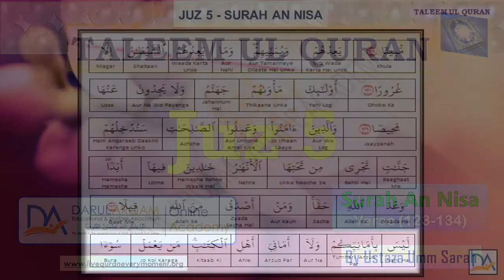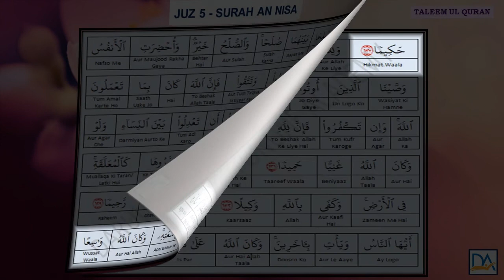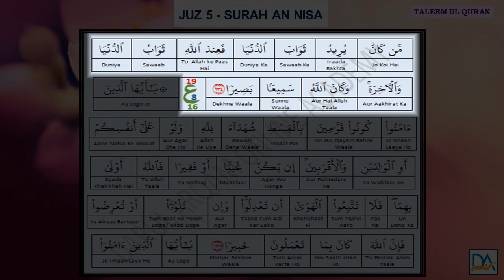014 Juz 5 Part 14 Ayah 123 - 134